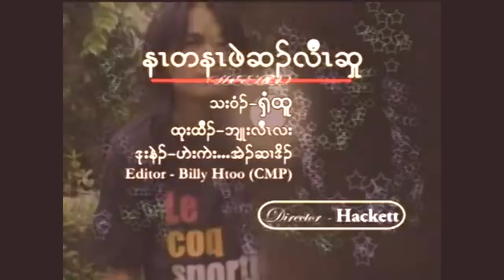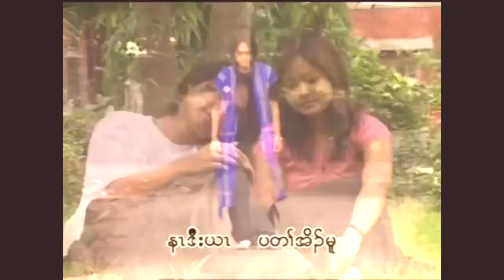Karen song The night when star fall